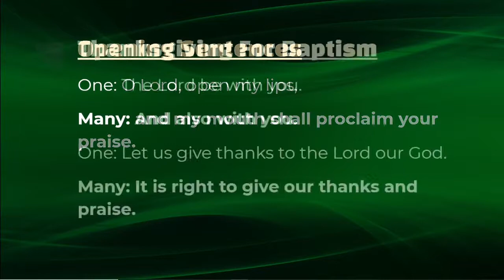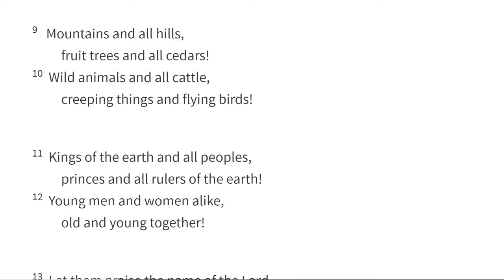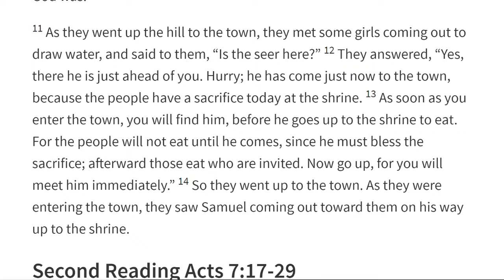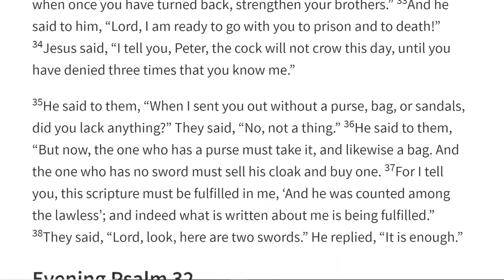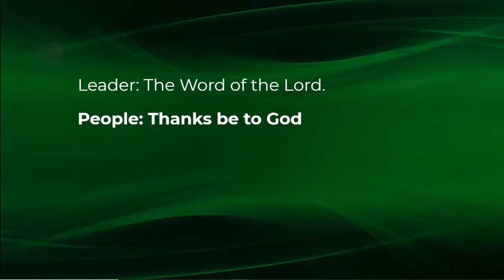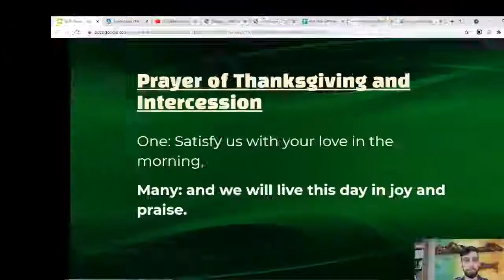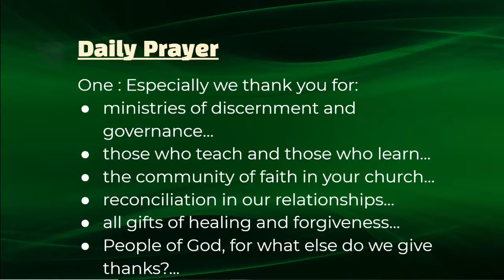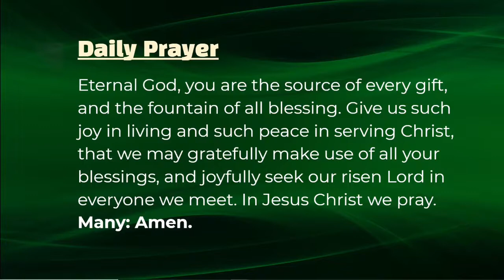Daily Prayer; June 25, 2021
Ordinary Time

Midday Prayer, Daily devotional, Litany for Pentecost